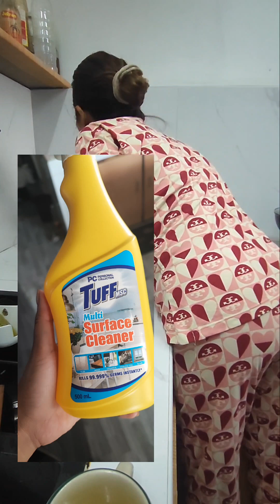masarap makapundar , kaya ingatan at alagaan